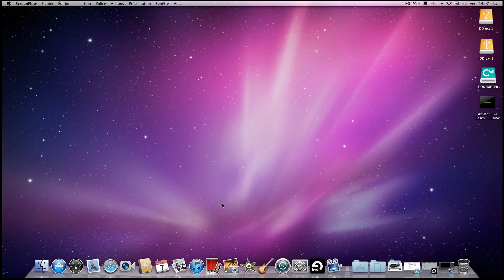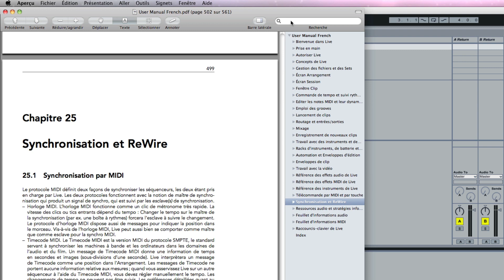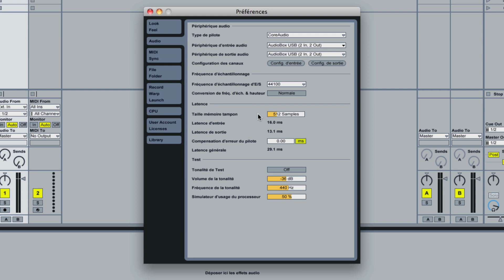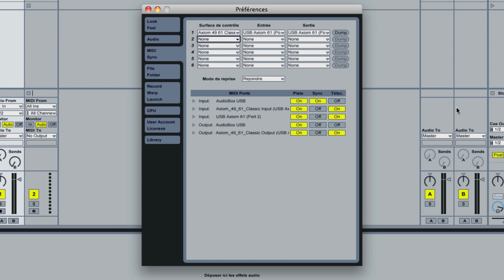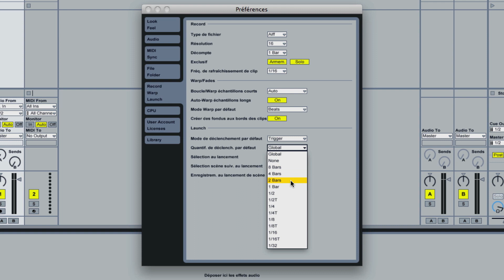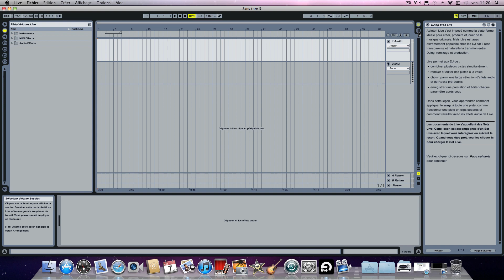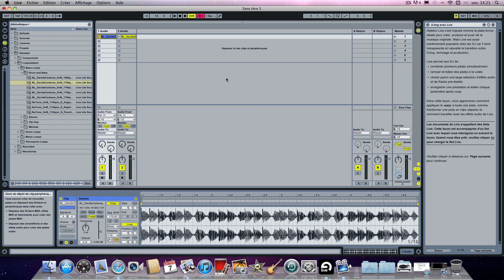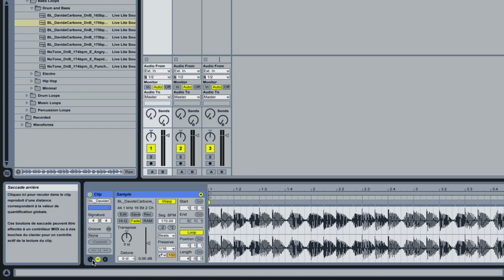Ableton live 8: Bases DJ partie 2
Tuto Ableton Live 8
- Rubrique d'aide
- Fenêtre d'information
- Fenêtre préférences
- Mode session / Arrangement
- Importation / Manipulation des clips audio